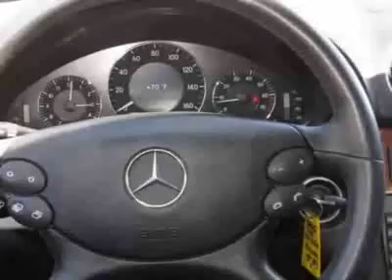2006 Mercedes-Benz CLK-Class CLK350 Coupe - Phoenix, AZ